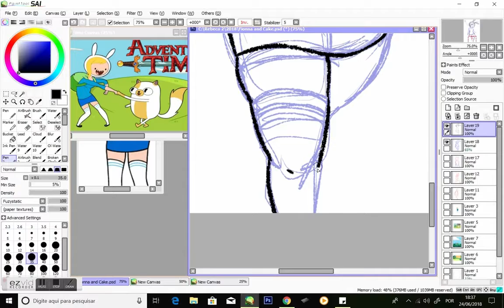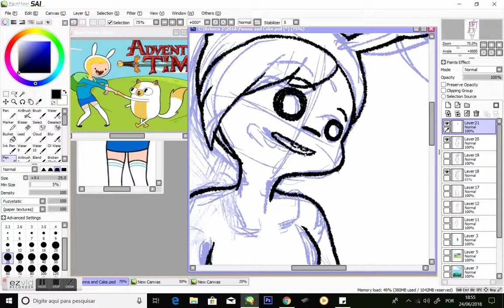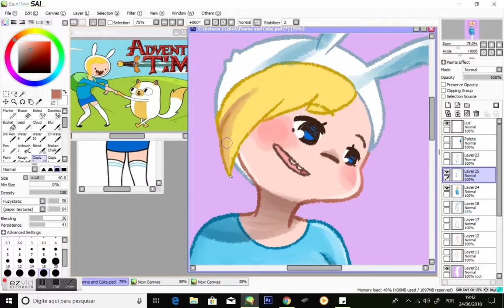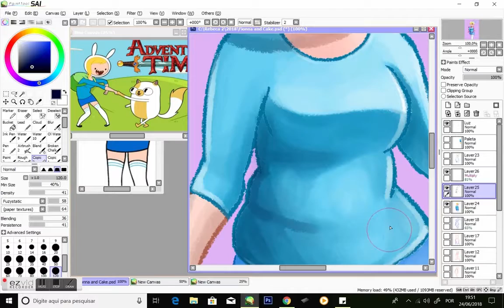Fionna - Speed Paiting